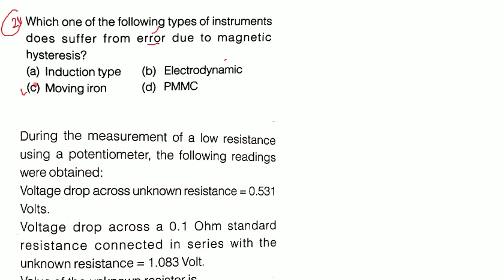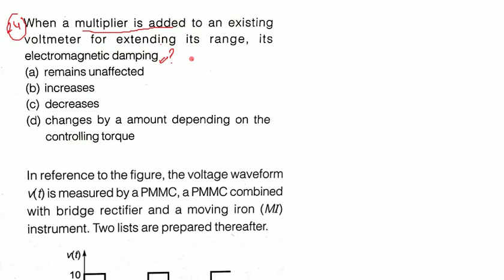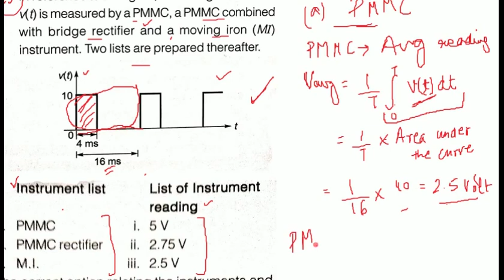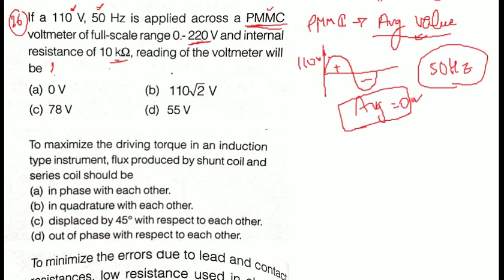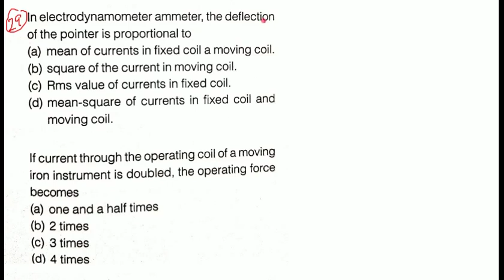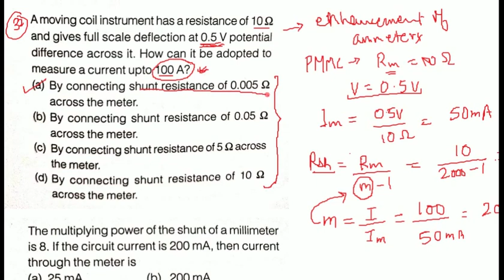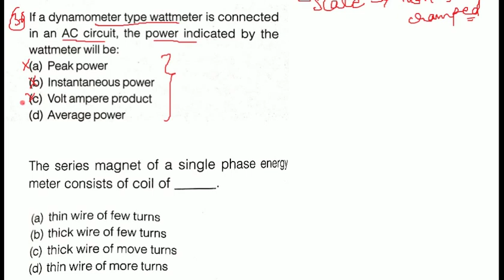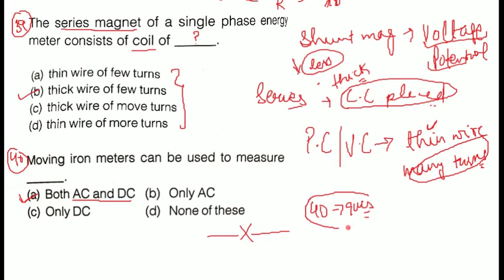Measurement & Measuring Instruments || Lecture-2